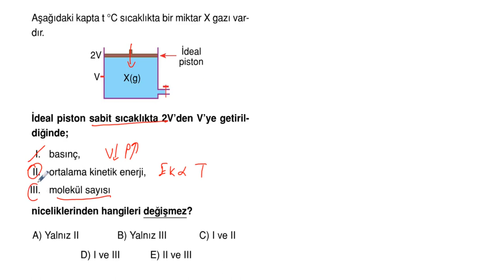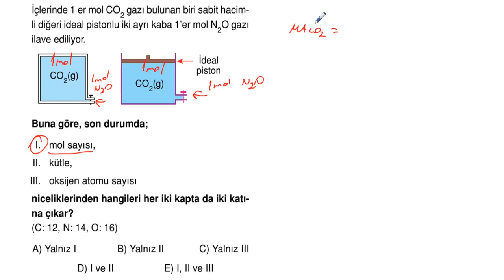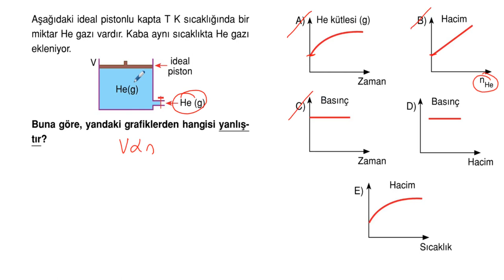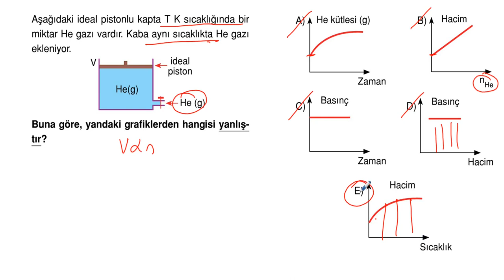POLİMAT YAYINLARI 9.SINIF KİMYA SORU KİTABI*Sayfa 176-177